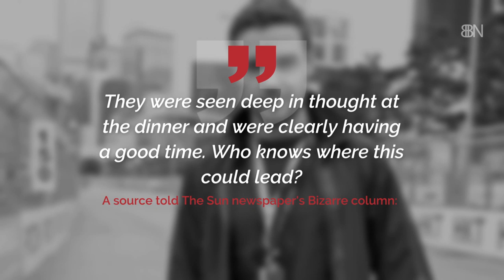Liam Payne Gets Comfortable With Stella Maxwell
He moved on pretty quickly.